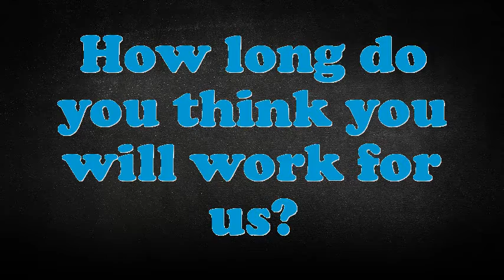Automotive Electronic Accessories Installer interview questions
Interview Questions for Automotive Electronic Accessories Installer.How prolonged do you plan to stay at company if offered the Automotive Electronic Accessories Installer position?What are your professional objectives for an Automotive Electronic Accessories Installer?What strategic plan did you have as an Automotive Electronic Accessories Installer?What pertinent Automotive Electronic Accessories Installer skills do you possess?In your Automotive Electronic Accessories Installer Chef job did you feel you improved agreeably?